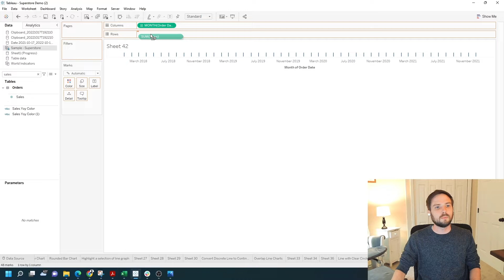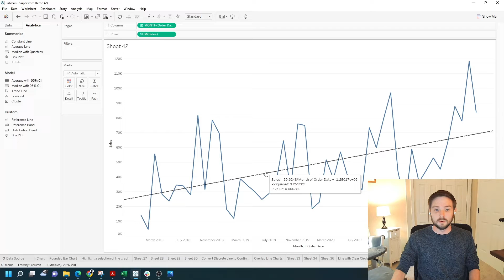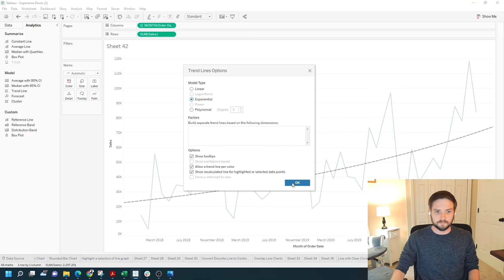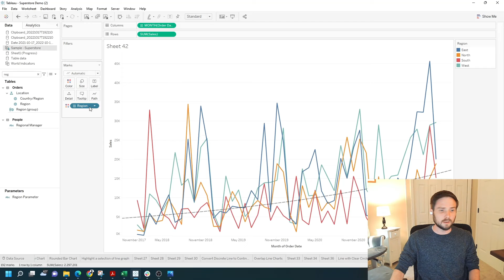How to Add or Present a Trend Line in Tableau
Subscribe How do you add a trend line to a line chart in tableau in this view i've built a line chart by month and sales and i've added a trend line you can see that the trend is going up of course my p-value is good and my r squared value is okay let's see how to do this in tableau.

First i've added a new sheet I'm going to build my line chart let's grab date it'll bring it in as month year. I'm going to grab my sales value. Put it on rows that gives me a line chart in order to add a trend line to this chart you need to click on the analytics pane.

Go down to trendline and drag it onto the screen I have a couple options before you drop the trend line I could drop it on linear log exponential polynomial or power I'm going to start with linear and I have a trend line a couple things to watch here the p-value shown on the bottom when you hover over the trend line should be 0.05 or lower to be considered a good p-value r squared is a value between 0 and 1. The closer you get to one the better the line is so I can edit this trend line by right clicking on it and click edit all trend lines.

Maybe instead of linear I want exponential I click ok I can hover over the line again and see if my r squared or p-value has gotten any better it looks like r squared is a little better and I can keep editing until the trend line fits my model I'm gonna edit one more time and show a couple other options that you have you can decide to show the tool tips or not you can add a trend line per color and you can recalculate the line for highlighted data points I'm going to show these two options on The View allow trend line per color and show recalculated line if I click ok and I bring in a different.

Dimension like region put that on color now I have a trend line for each color for each colored line in my view over to go and edit this trend line again edit trend lines and get rid of allow trend line per color I get only one line instead of dimension on color.

Let's remove region from color and show the recalculated line so if I wanted to know what the trend was for only this area this set of dates I can click highlight those marks and see the trend line for only those dates of course if I edit my trend line and remove that option click ok anything I highlight does not affect the trend line hope that helps.